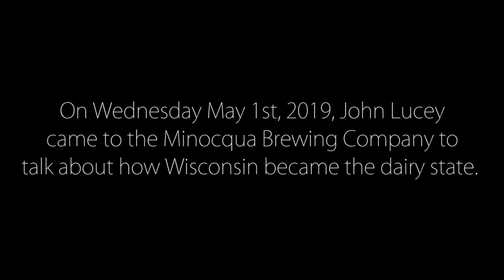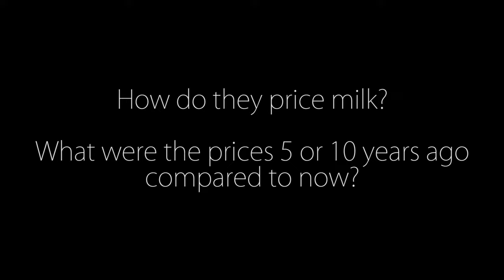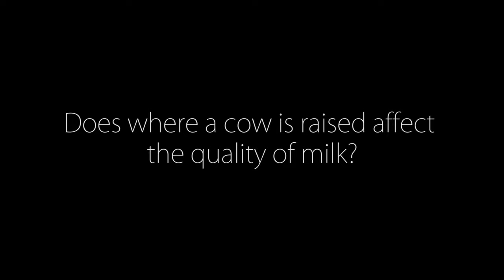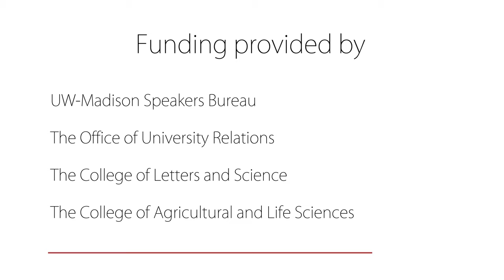SoT Shorts: How Wisconsin Became the Dairy State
John Lucey, Ph.D. is the director of The Center for Dairy Research (CDR) at the University of Wisconsin-Madison and a Professor of Food Science at UW-Madison. The CDR, which is supported by dairy farmers through their milk sales, has over 30 researchers and is one of the premier dairy research centers in the United States. The center explores the functional, flavor and physical properties of dairy products.
The CDR staff  provides innovation, education and technical support for the dairy industry. John        provides leadership on CDR programs, budgets, administration, staff and he represents CDR to the   university, state, funding agencies and industry. John  also provides management oversight to over 20 research projects which are conducted by his staff.
Join us for a conversation about how Wisconsin became integral to the dairy industry and current research occurring at the University of Wisconsin.